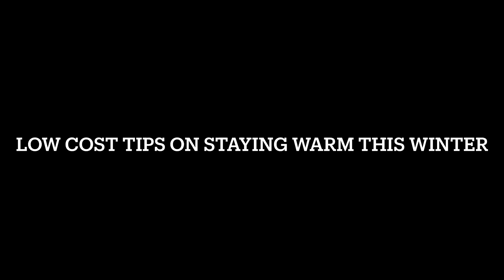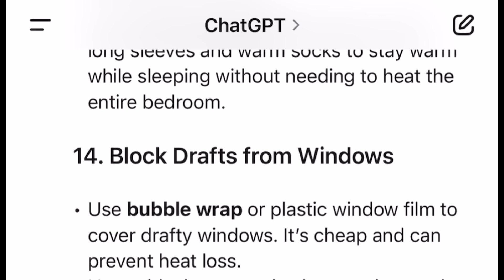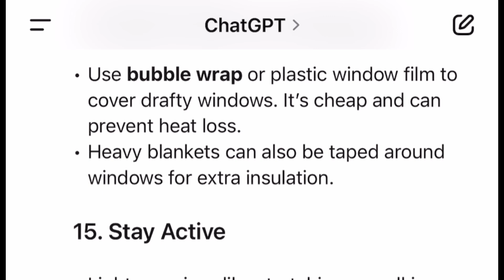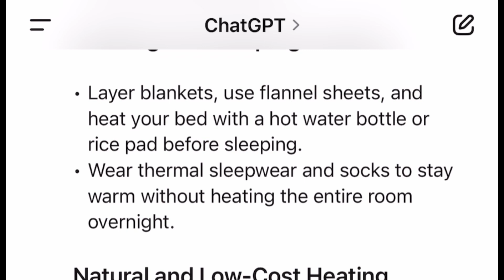LOW COST WAYS ON STAYING WARM THIS WINTER SINCE LABOUR SHAFTED YOU ALL